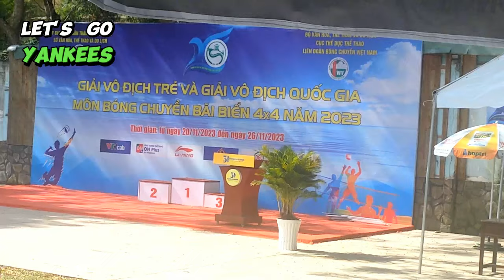Yankees vs Marlins (Game 1) | Yankees Higlights | April 13 2024 - OMG JUDGE & JUAN SOTO HR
New York Yankees vs Cleveland Guardians
Cleveland Guardians vs New York Yankees
Yankees vs Guardians
Guardians vs Yankees
New York Yankees
Cleveland Guardians
Yankees Highlights
Yankees highlights today
New York Yankees Highlights
Guardians Highlights
Guardians highlights today
Cleveland Guardians Highlights

Best Quality After Premiere Video!!

ALL CLIPS ARE PROPERTY OF THE MLB. ALL CLIPS ARE EDITED TO FOLLOW THE "FREE USE" GUIDELINES OF YOUTUBE!!